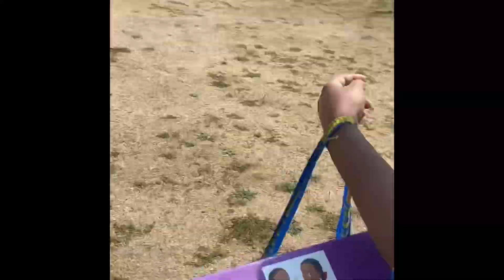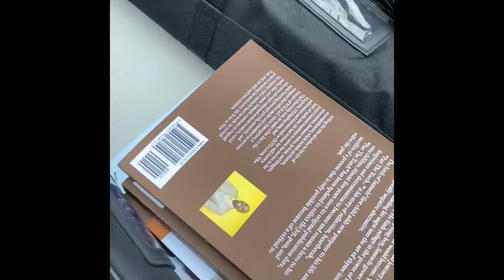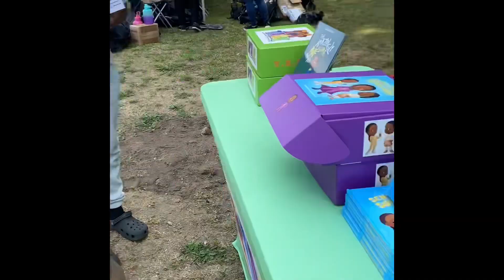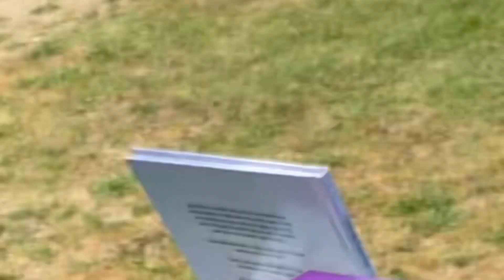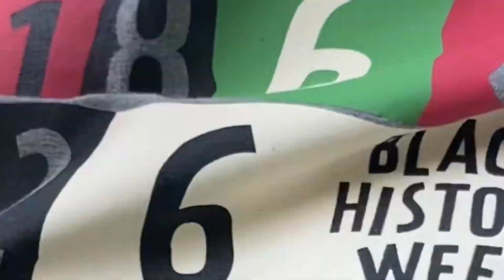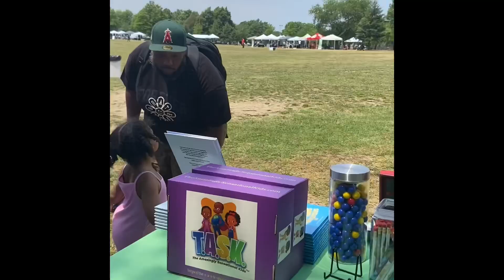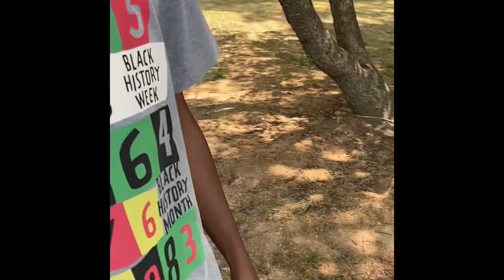Roy Wilkins Park Event (MSNBC Interview)+more!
Hey guys welcome or welcome back to Task Tubs if youwwnt to stay updated on the differenf events wd have mame sure to follow the Task Instagram ​@TheAmazinglySensational Kids
To enter fo win our Summer subscription box  and get a shout out email :info@theamazinglysensational kids.com

Also go to our website to buy older subscription boxes or perchanve your own custom subscription box

Its simple! Try it yourself for a chance to win!
To be a vendor email Task and mail your products and stay tunned for what box they will be featured in!

Thank ypu for watching I hope you enjoyed and have a great rest of your day!